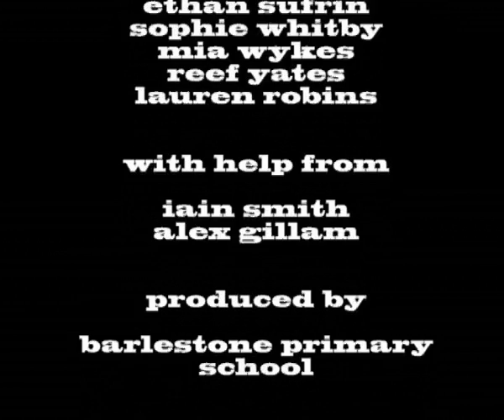EARTH SUN AND MOON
Creative Partnerships funded animation about the relationship between the Earth, Sun and Moon. Created by pupils from a primary school near Nuneaton.